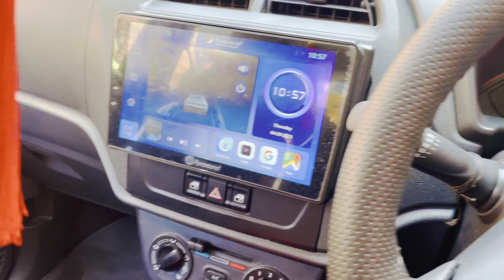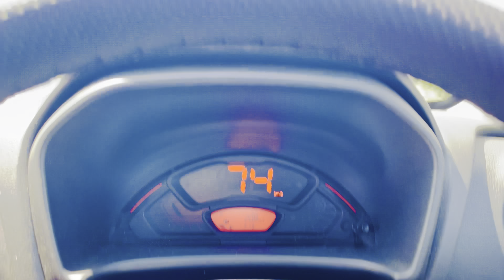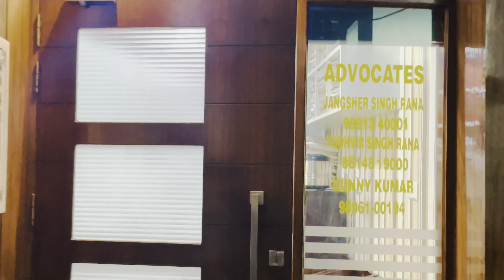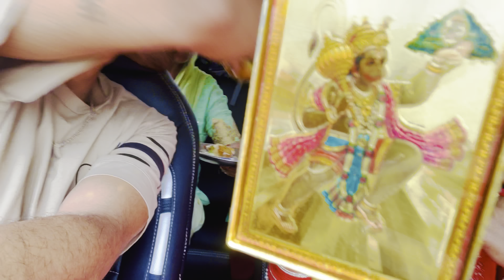63 Episode I impotent work legal higher certificate ￼